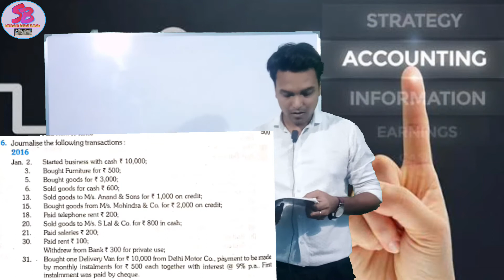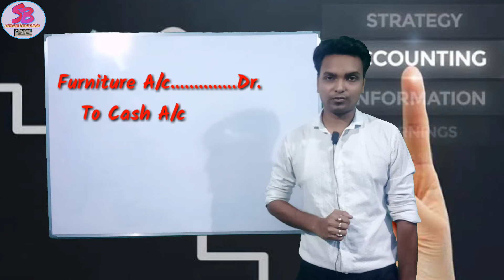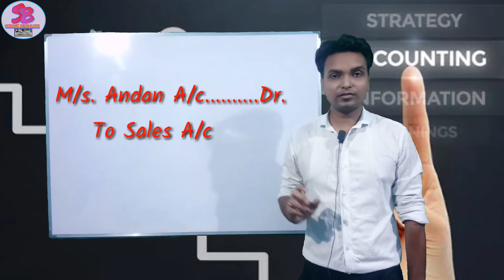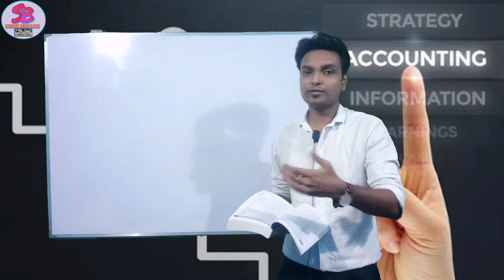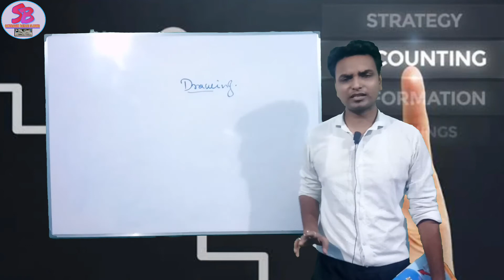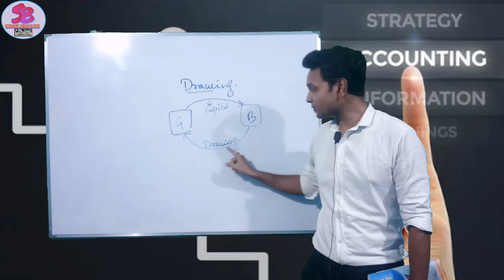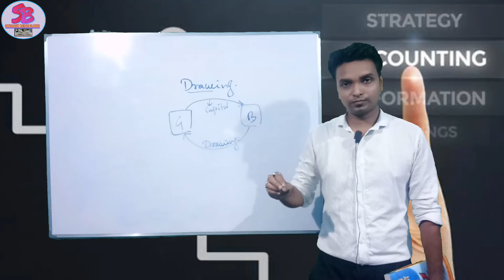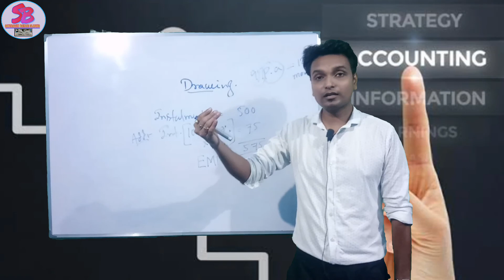Journal Entries || XI ISC, CBSE, WB || Lecture - 3 || Sabyasachi Bairagi